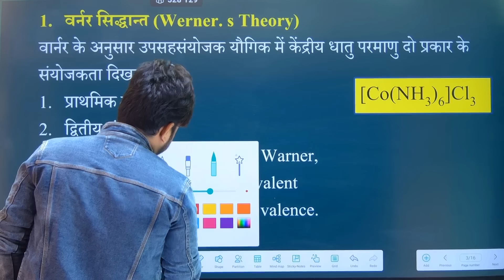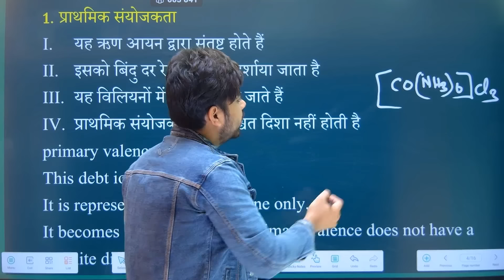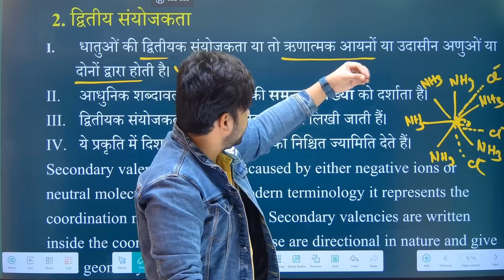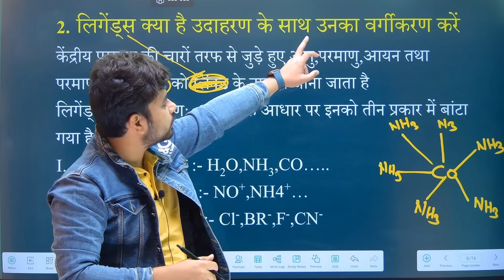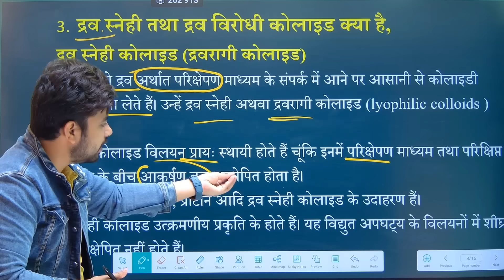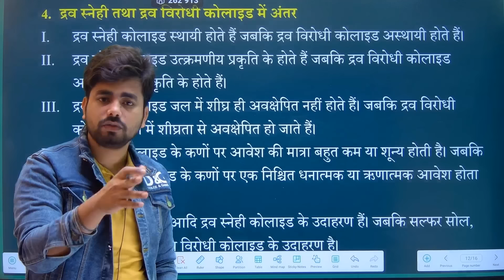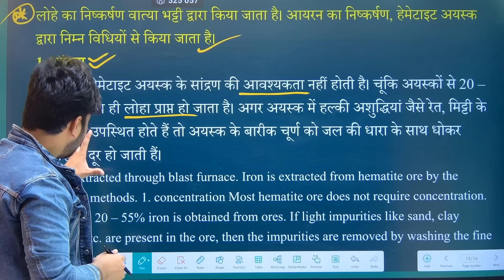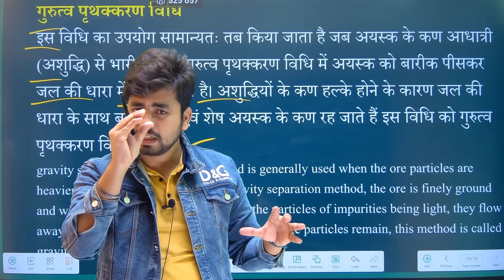Class 12th Chemistry Vvi Subjective Question 2024 || 6 February Class 12th Chemistry Vvi Subjective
hello dosto aj ke is video men ham     Class 12th Chemistry Vvi Subjective Question 2024 || 6 February Class 12th Chemistry Vvi Subjective   ka mahtvpurn question answer padhane wale hai to aplog shuru se antak padhiyega aur apane dosto ke pas jaur share kijiyega aur chainal ko jaur subscribe kijiye

Topic Covered👍👍👍👍👇👇👇:-

12th chemistry vvi subjective question 2024
12th chemistry vvi objective question 2024
vvi subjective question 2024 12th chemistry
6 february class 12th chemistry viral question 2024
class 12th chemistry viral question 2024
vvi question 2024 12th chemistry
vvi short question 2024 12th chemistry